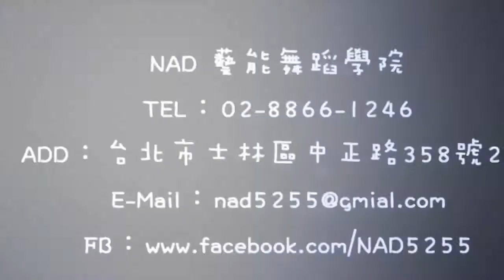NAD/JESSI-NUNU NANA part3 20200916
JESSI-NUNU NANA
授課老師 : Ivy
上課時間：9/2、9/9、9/16、23 (三) 19:30 ~ 21:00

Add.:台北市士林區中正路358號2樓
(新生初次提供試上優惠價）